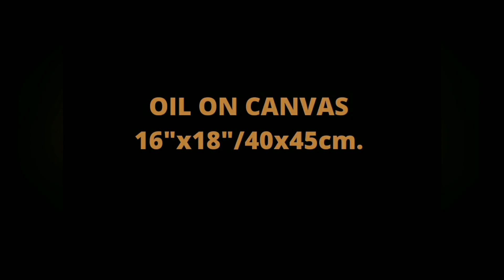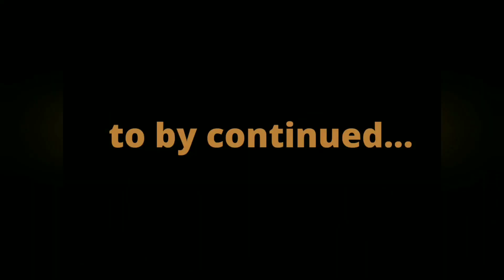Landscape oil painting | Time lapse